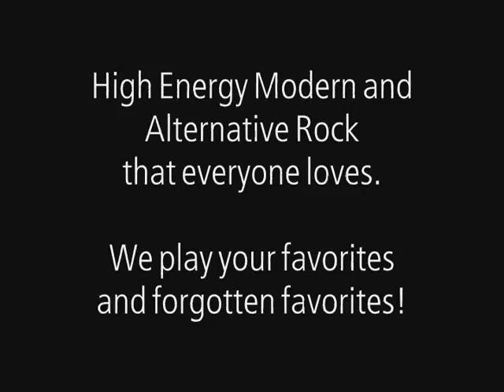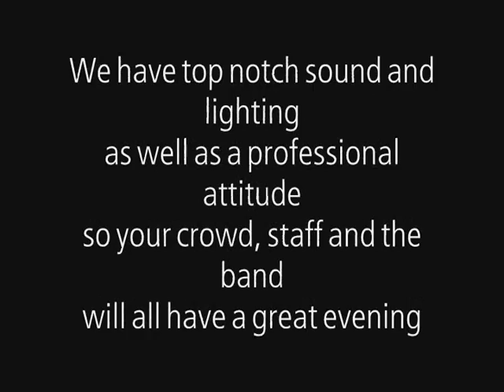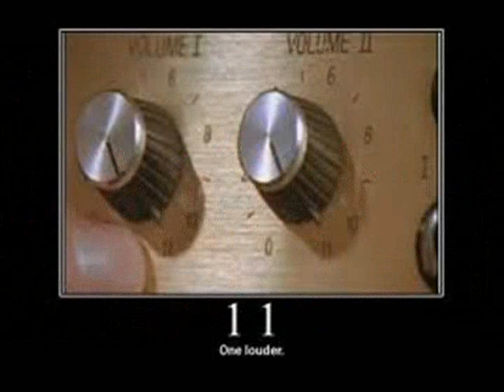ELEVEN!!! CINCINNATI MODERN/ALT ROCK COVER BAND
Promo for my band ELEVEN. We play High Energy Modern and Alternative Rock covers in the Cincinnati, Ohio/Northern Kentucky area. Come out and see us sometime. You'll have a great night!
ELEVENBAND.NET
FACEBOOK.COM/ELEVENCINCY